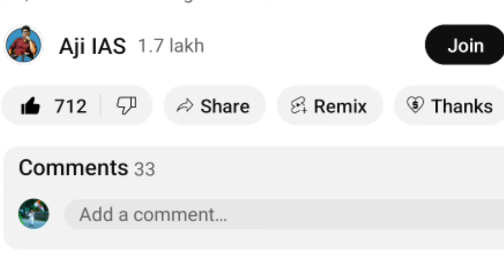பவன் கல்யாண் உதயநிதி மோதல் எதிரொலி ஆந்திராவில் ரெட் ஜெயண்ட் படங்களுக்கு தடை ? ஆடியோவால் அதிர்ச்சி